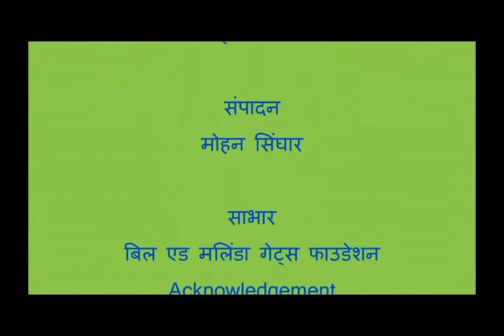Advantage Of Field Bunding , ASA MP